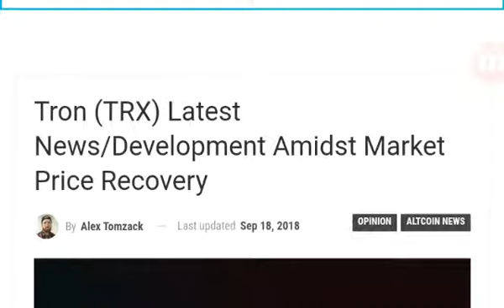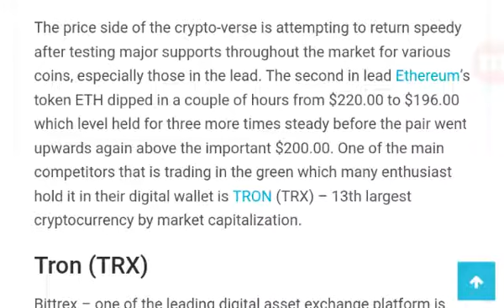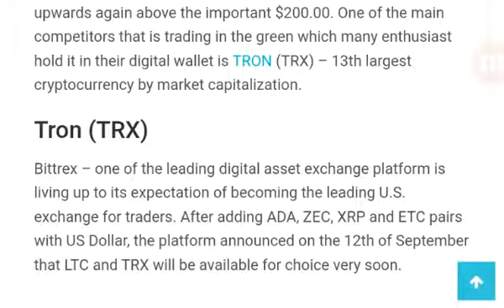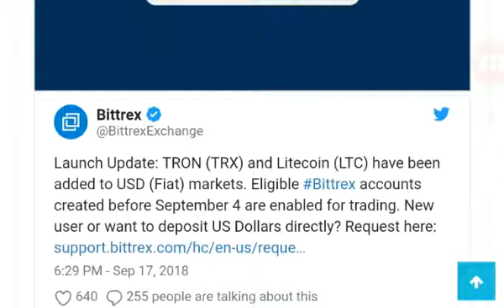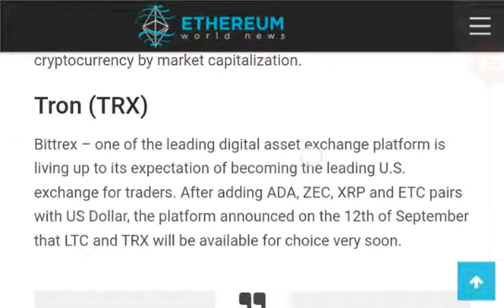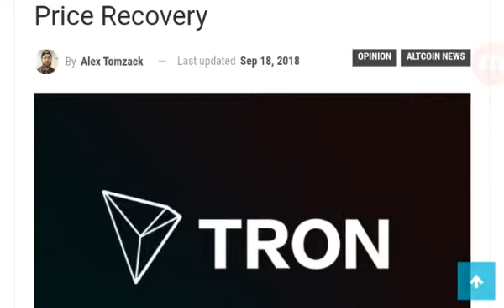Tron (TRX) - A Serious Look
The TRON Protocol, one of the largest blockchain based operating systems in the world, ... TRON Wallet supports TRX and other tokens on TRON's mainnet.